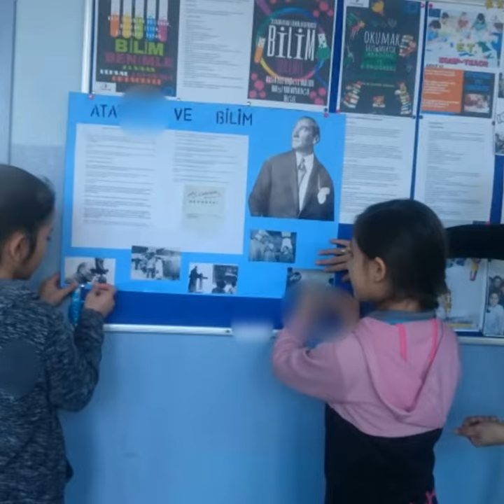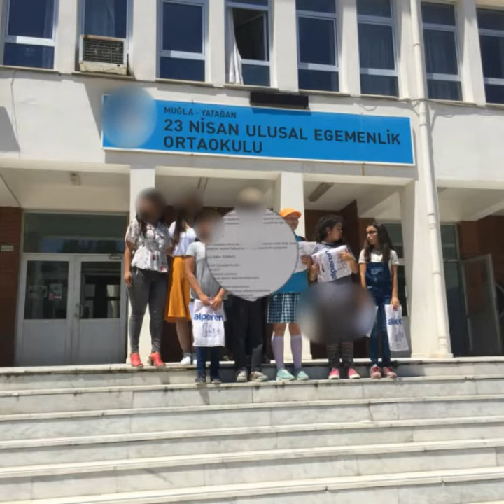Bilim Benimle eTwinning projesi sunumları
Murat Atayeter ve Yasemin Uysal tarafından hazırlandı